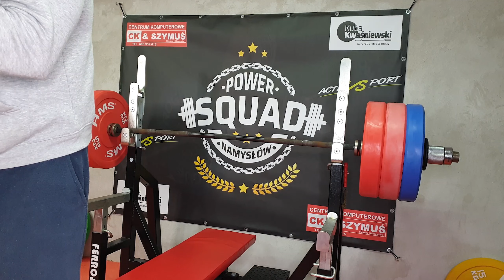REKORDOWY PIĄTEK!!! ZMOREK i KRYCHU NA ŁAWIE !!!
REKORDOWY TRENING KLATY

ZMOREK:
-wyciśnięte 210 kg przy wadze ciała 90kg,
-200 KG z Pauzą,
-172,5KG na 8 powtórzeń
KRYCHU:
-powrót po chorobie